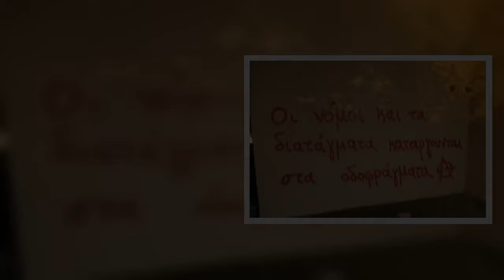Κεραμέως : Πέταξαν τρικάκια και έγραψαν συνθήματα στο πολιτικό της γραφείο